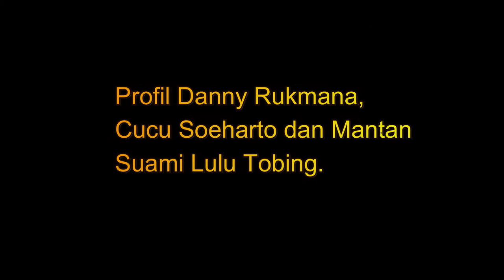Profil Danny Rukmana, Cucu Soeharto dan Mantan Suami Lulu Tobing